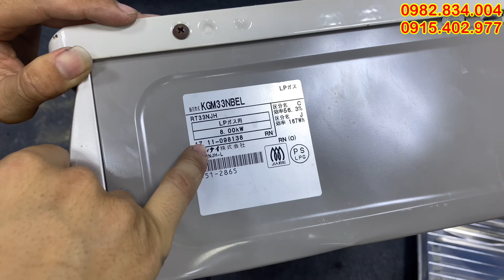ÁO ĐIỀU HÒA, máy rửa xe pin, dao nhật 200k, chiếu muji nhật, dây điện 3 lõi, hòm đồ nghề, 0982834004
✔️ bơm tõm
✔️ xe đạp nhật bãi
✔️máy lọc không khí nhật bãi